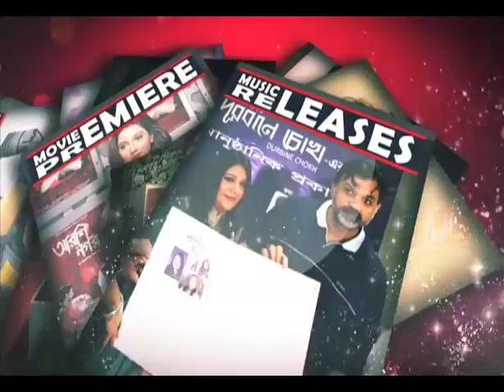না বলা কথা বলবেন পূজারিণী ও সায়নী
The first look launch of the upcoming Bengali film Kichu Na Bola Kotha took place in the presence of debutant director Sayan Basu Chowdhury, Saayoni Ghosh, Pujarini Ghosh, Mishmee Das, Suvajit Kar and others.